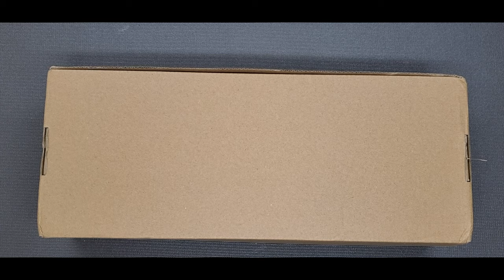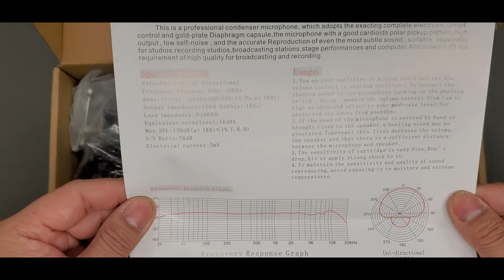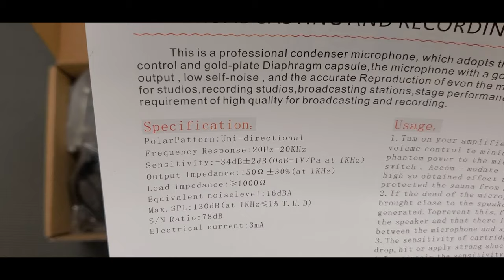BM 800 Profesional Condenser Microphone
bm 800 professional condenser microphone mic studio microphone for gaming pc computer karaoke kit bm-800 bm800 V8 sound card